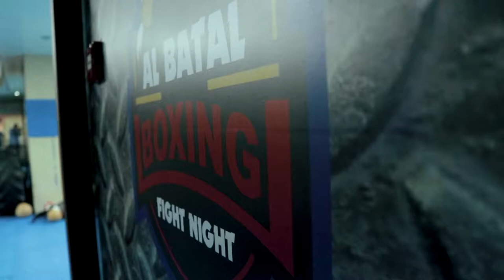Sharjah Kickboxing 2018 part 2 @ AL BATAL 🇦🇪🥊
🥊 Kickboxing & Muay Thai for Gents

Fees: 500 AED monthly

🕰TIME:

🕕 6:15 pm - 🕢 7:30 pm (9 - 16 years)
Everyday except Friday

🕘 9:00 pm - 🕥 10:30 pm (16 and above)
Everyday except Friday

Trainer: Coach DJ
Gender: Male
Qualification: MMA fighter

  2 months fees -  900 aed
  3 months fees - 1200 aed
  6 months fees - 2000 aed
12 months fees - 3000 aed